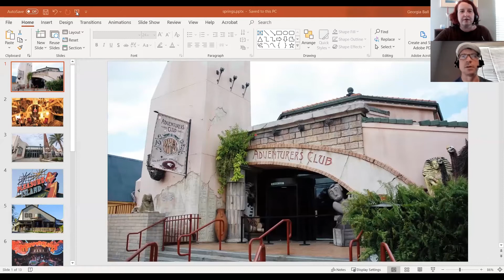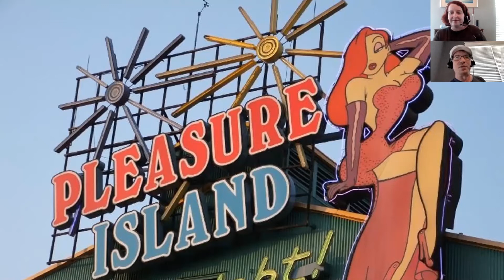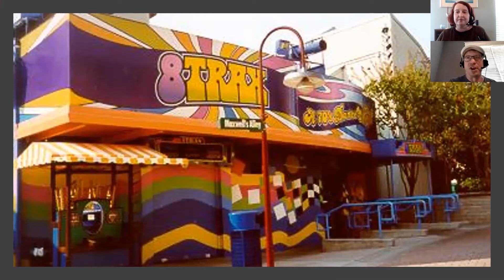Disney Springs vs. Pleasure Island, Then and Now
Artist Scott Ball and writer Georgia Ball do down memory lane and look at the changes made that transformed the Disney Village and Pleasure Island into the Disney Springs districts as they exist today. We look back on 8Trax, Mannequins, the Jazz Club, and the Adventurers Club.